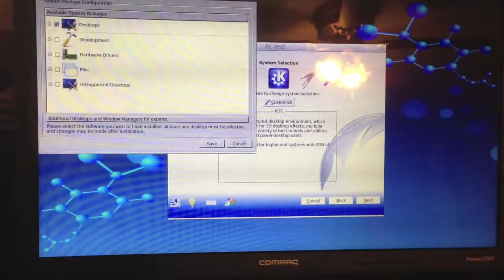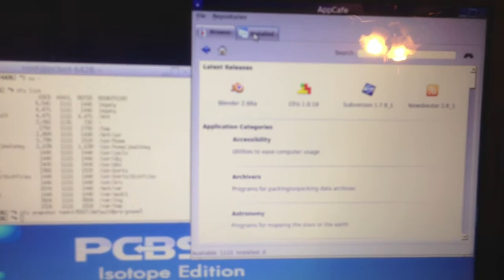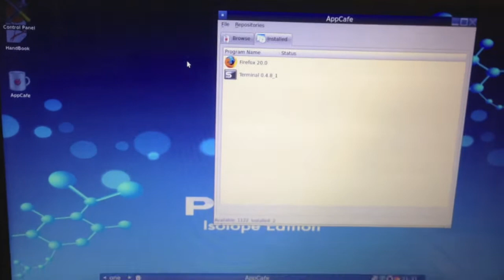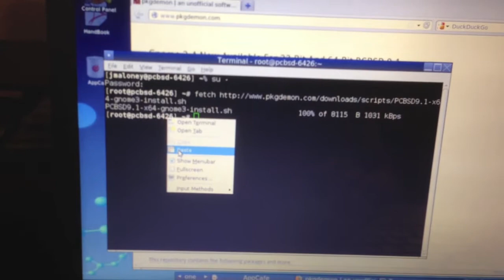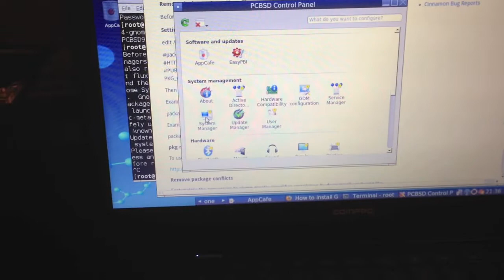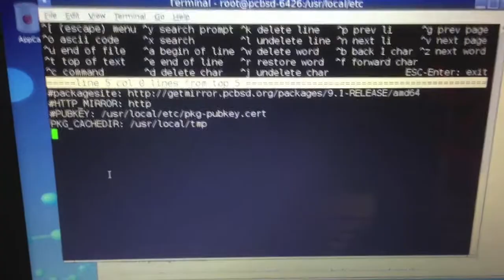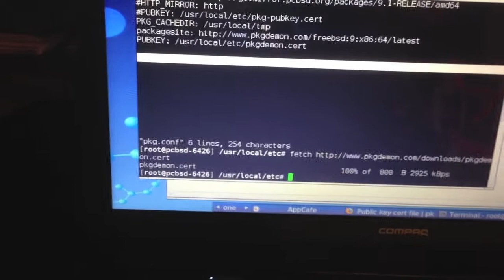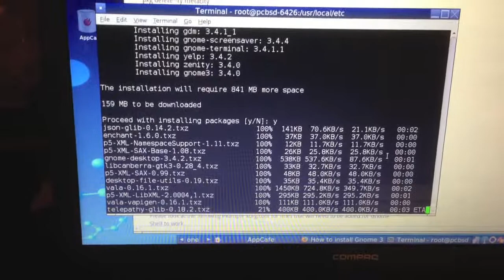Install Gnome 3 on PCBSD Testing Release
Newer versions of Gnome3, Cinnamon, Mate will be included in PCBSD 10.  These videos are here for historical purposes only.